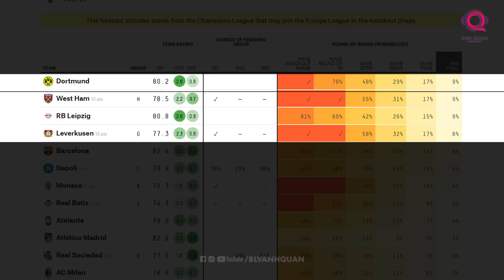BARCELONA THAM DỰ EUROPA LEAGUE